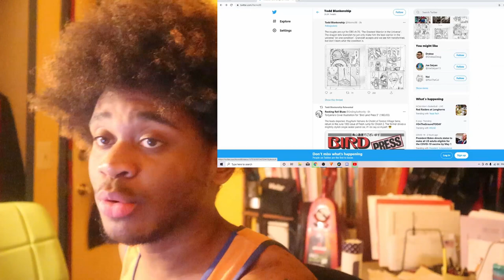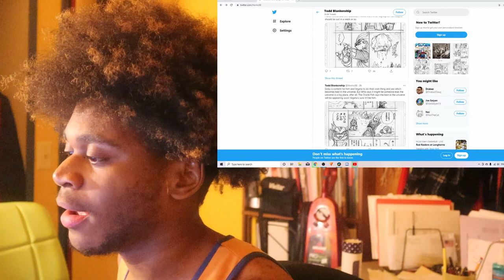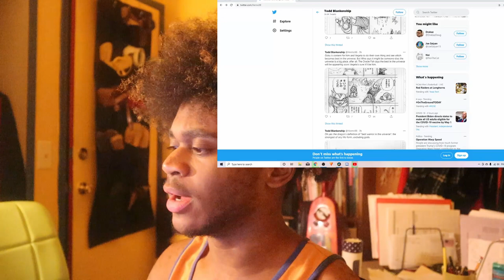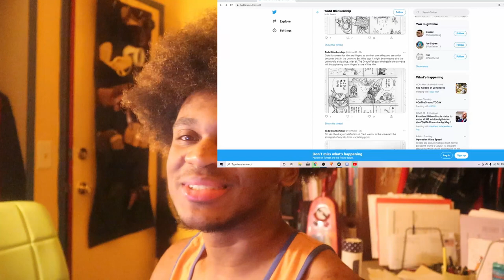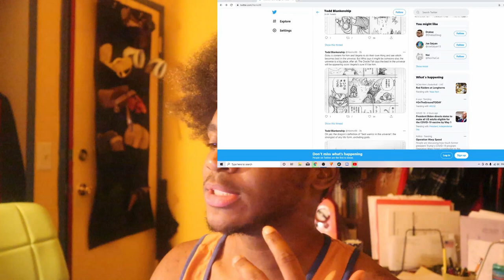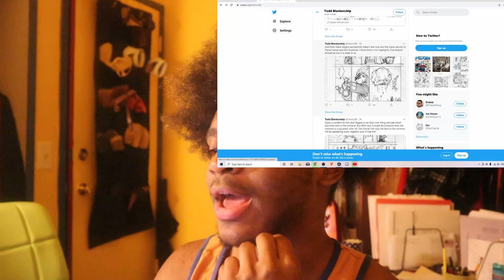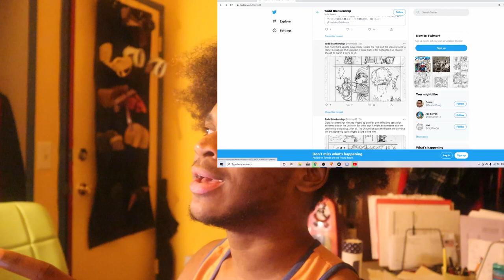Dragonball Super Chapter. 70 Leaks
Just discussing chapter 70 chapter leaks for dbs